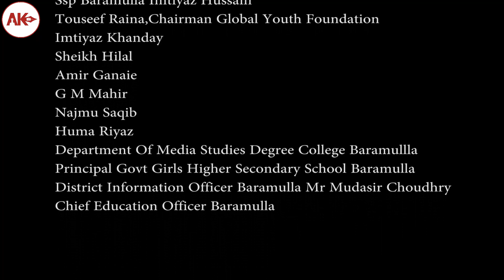Tonga culture, a tradition that needs urgent revival.